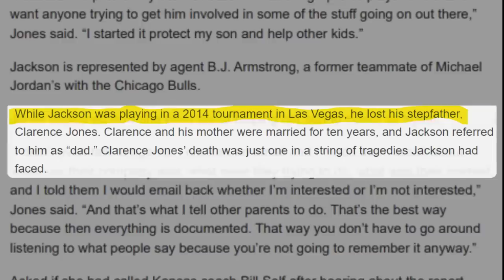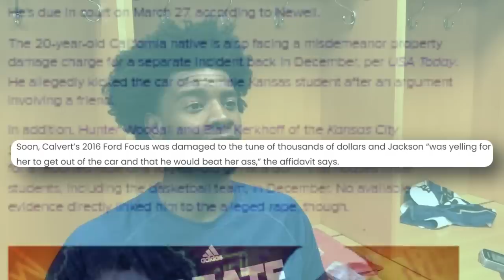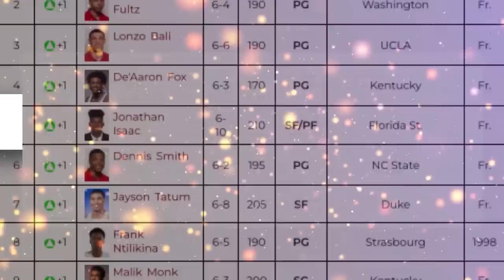How BAD Was Josh Jackson Actually?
Josh Jackson is widely known as one of the biggest busts in recent history. After being taken 4th overall in the 2017 draft, he has failed to maintain a spot in the NBA G League in 2023. Today we cover the many ups and downs of Josh Jackson.